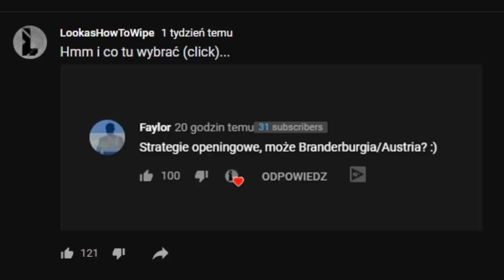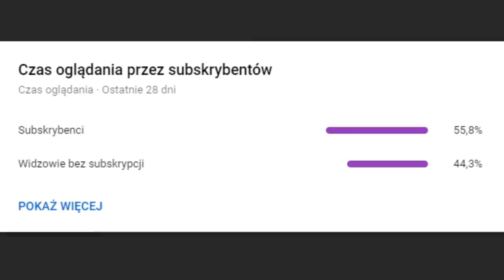Brandenburgia? PRUSSY ? Space Marines? Merkel? | EU4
FILMY
🌍Play Lista:
ROZGRYWKA
⚔️Nacja:  BRANDENBURGIA
⚔️Modyfikacja : brak
⚔️Poziom trudności:  hard
⚔️Patch. 1.29.6
⚔️Osiągnięcia: Stworzyć Wielkie Prusso Niemcy
SPOŁECZNOŚĆ
😜Grupa FB: Imperialiści Lookasa